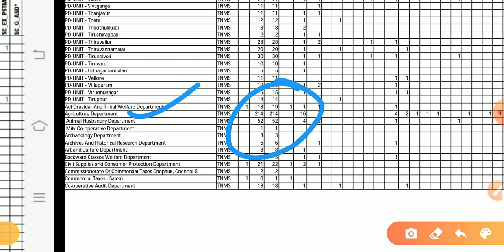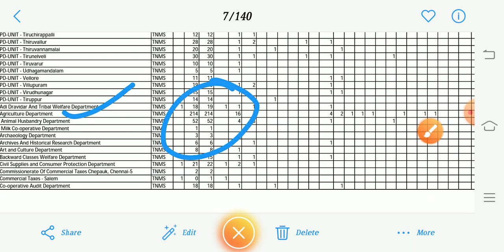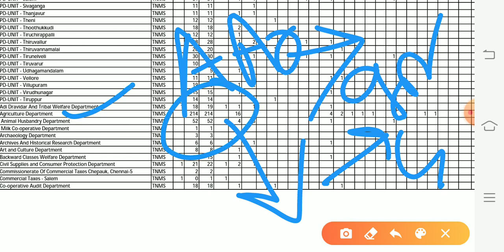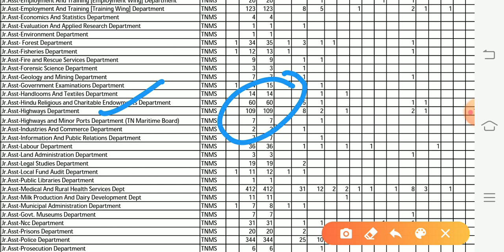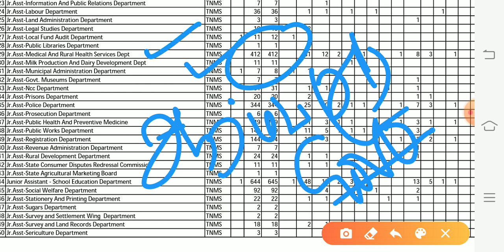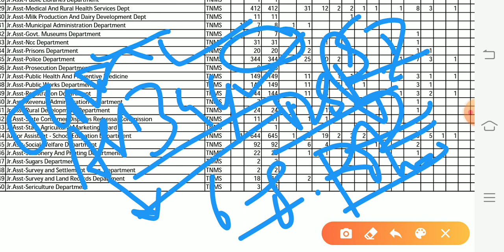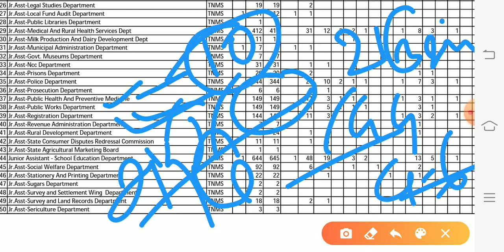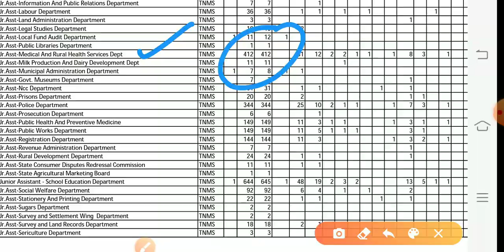TNPSC GROUP IV 2019 அதிக காலிப்பணியிடங்கள் உள்ள துறையில் எந்த துறையை தேர்வு செய்யலாம்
TNPSC GROUP IV Counselling செல்பவர்கள் எந்த துறையை தேர்வு செய்யலாம் full details link

TNPSC,TNUSRB,TET,TRB,TNFOTEST,TNEB போன்ற அனைத்து போட்டித்தேர்வுகளுக்கும் தேவையான அனைத்து தகவல்களையும் பெற  தொடர்ந்து இனைந்திருங்கள் கபிலன் அகாடெமியுடன் நன்றி

12 TH HISTORY ALL LESSONS IMPORTANT POINTS

10 TH POLITY ALL LESSONS IMPORTANT POINTS